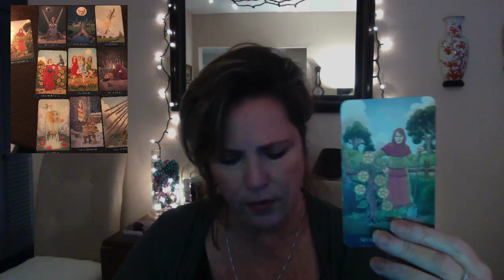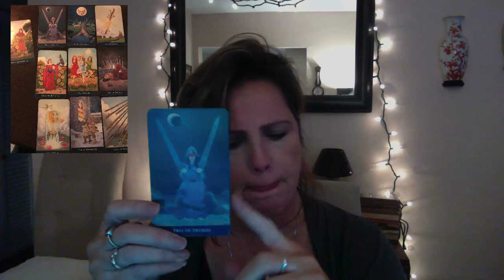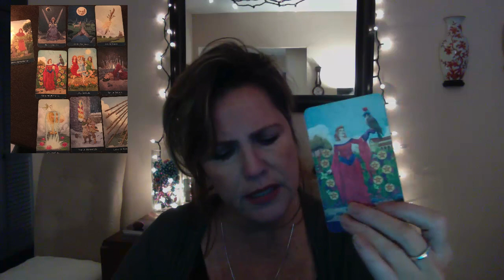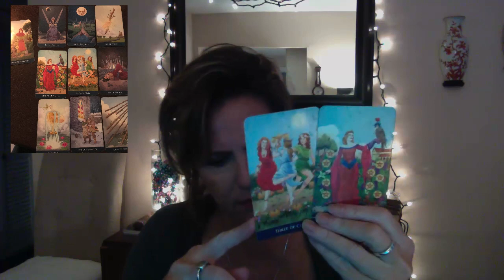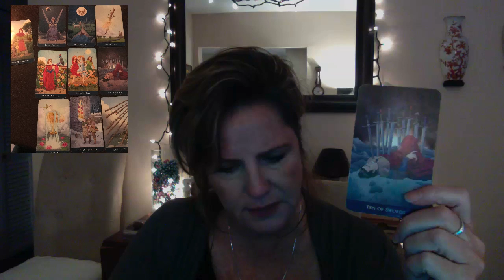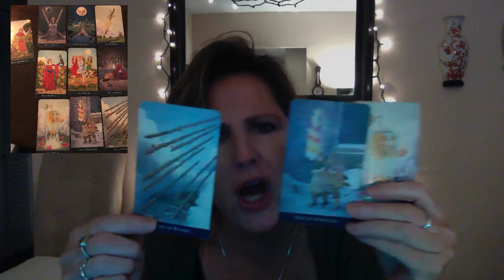They're freaking out, LEO. You too good to be true?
CHOOSE from these readings & click the link to begin setting up your reading:

The Quickie (two or three questions - recorded) $45